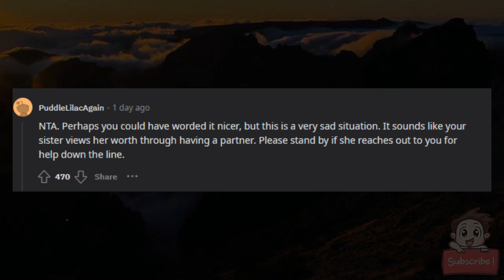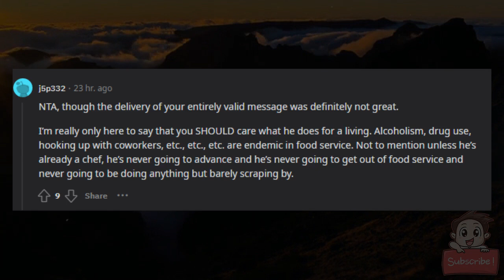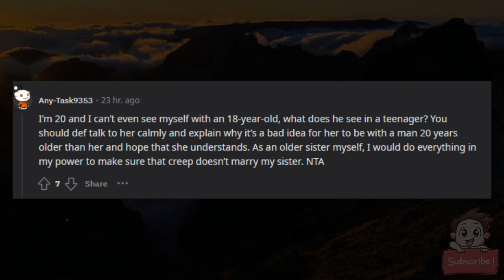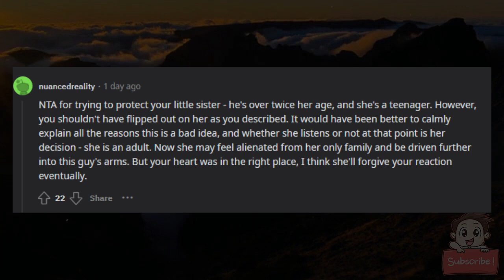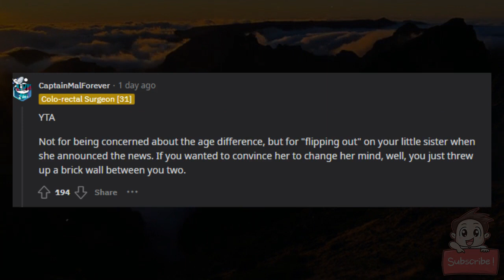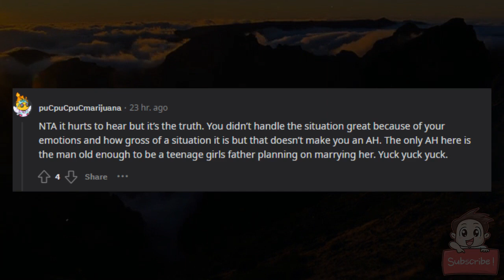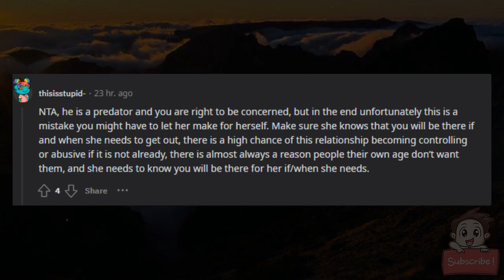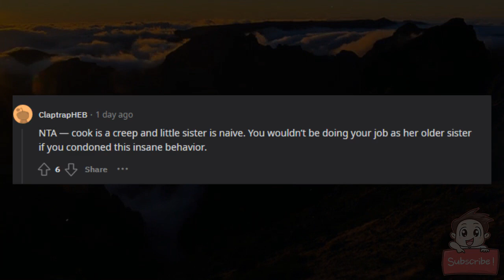AITA for not being happy that my little sister is getting married?